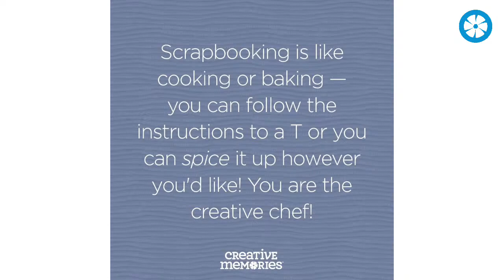Fast & Fun Projects with Noreen | Wed. March 15 | Show-stopping layouts with CM's Recipe Templates!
Fast & Fun Projects with Noreen
Wednesday, March 15 - Show-stopping layouts with CM's Recipe Templates!

Join Noreen to see how easy it is to create a barn-burner of a layout using the stunning Barn Recipe Template and the On the Farm collection!

General Tips for using Recipe Templates:
Trace template onto the back of your title page insert to a) use as a placement guide for all the little pieces you cut out and b) to write down info and measurements of pieces you can cut out (like sizes of photos or circular shapes)

Beginner friendly because it uses basic tools: All-Purpose or Micro-Tip Scissors, Repositionable Adhesive, Multi-Purpose Clips, pencil/eraser/ruler

Make sure to flip and rotate your template to see all the variations that are possible!
Recipe Templates are great to use up scraps, but if they are patterned paper, make sure the pattern is going in the correct direction

Using a ruler to extend lines/shapes to the edge of your base page - especially for shapes like sun rays

Smooth any jagged or poorly cut edges on your paper shapes with an emery board!

Notice that there are inside edges and outside edge to the shapes...if you want spaces between shapes, trace and cut the inside edges. If you want to fill up more space and have pieces touch, trace and cut the outside edges.

Look for the big elements/shapes. Trace and cut those for fast & fun layouts!

Simplify shapes where possible...measure photo sizes & mats as well as shapes that could be cut with the CCS patterns. Note those measurements on your traced template for future reference!

Sometimes you can use the "leftover" shape to easily create another shape...for example I cut the roof line from the woodgrain paper and the shape that was leftover was basically another barn shape! Two shapes for one almost!

Supplies featured in this episode:

*    On the Farm Paper Pack
*    On the Farm Stickers
*    Barn Recipe Template
*    12-inch Trimmer
*    All-Purpose Scissors
*    Tape Runner
*    Repositionable Tape Runner Refill
*    Foam Squares
*    Pencil/eraser

Join Noreen next Wednesday, March 22, for some border and cardmaking fun!